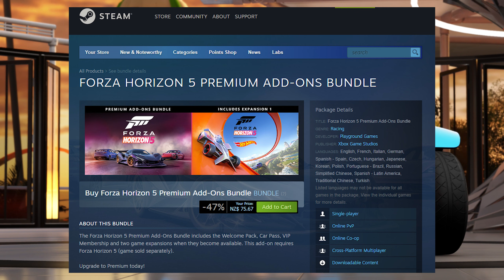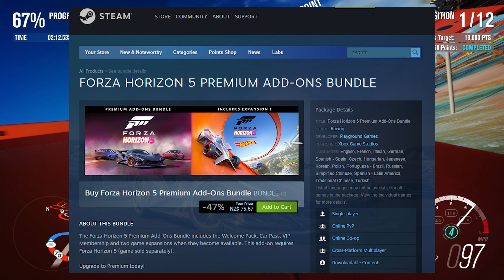Hot Wheels 2.0 is the First Expansion for Forza Horizon 5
I take you through my initial thoughts after seeing the leaked Hot Wheels expansion on Steam!